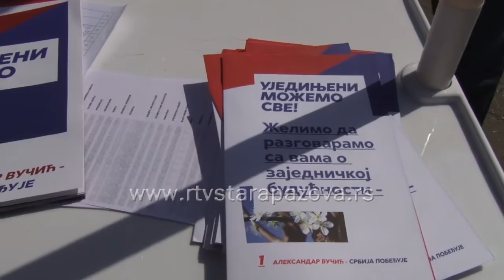Izbori 2016 Štand Srpske napredne stranke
Predsednik OO SNS-a Đorđe Radinović na štandu ove stranke na staropazovačkom trgu razgovarao je sa građanima. Obišao je ovom prilikom i ekipe staropazovačkog Doma zdravlja koji su takođe na trgu proveravali zdravlje građana  povodom svetskog dana zdravlja.